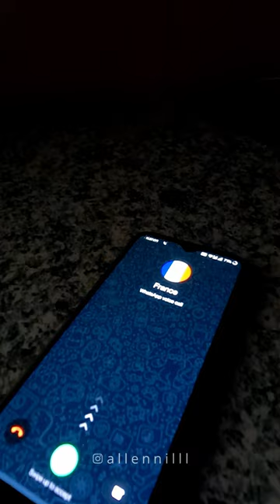Fifa World Cup 2022 Semi-Finals 😱 | Allen Anil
An unpredictable World Cup indeed 🤌✨
🇦🇷 vs 🇭🇷 - 14/12/2022
🇫🇷 vs 🇲🇦 - 15/12/2022